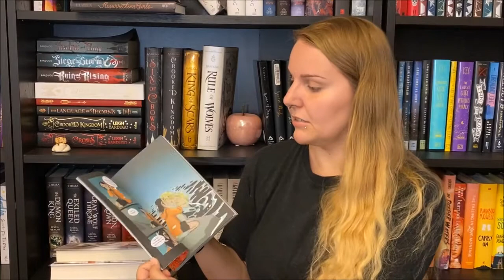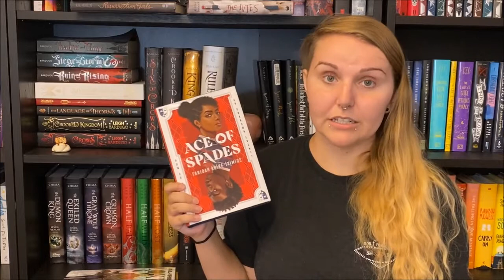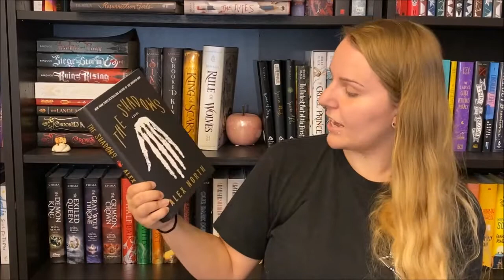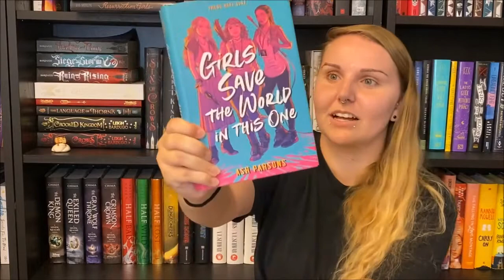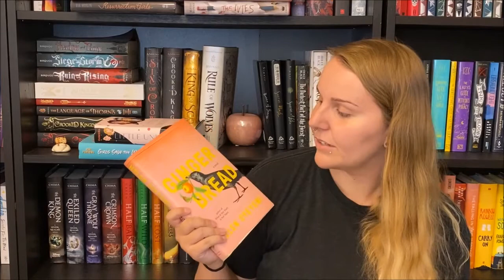END OF SUMMER BOOK HAUL | 2021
It is finally time to haul some more books! I actually filmed this like a month ago, so it might be time for me to do another haul soon, oops!

Trigger warnings for all of the books that I read are in my reviews on my goodreads which you are welcome to follow or friend or whatever

The books mentioned in this video are and the ratings I've given them if I've read them at the time of posting this are

Resurrection Girls by Ava Morgyn
The River has Teeth by Erica Waters - 4 stars
The Dead and the Dark by Courtney Gould - 4 stars
Any Way The Wind Blows by Rainbow Rowell - 5 stars
Small Favors by Erin A. Craig
Adventure Zone: The Crystal Kingdom by Griffin McElroy, Travis McElroy, Justin McElroy, Clint McElroy, Carey Pietsch
The Girl from the Sea by Molly Ostertag
The Ivies by Alexa Donne - 5 stars
Ace of Spades by Faridah Àbíké-Íyímídé - 5 stars
Everland by Wendy Spinale - 2.5 stars
The Shadows by Alex North
Last Girls by Demetra Brodsky - 2.5 stars
Girls Save the World in This One by Ash Parsons
Little Universes by Heather Demetrios
Gingerbread by Helen Oyeyemi
The Secret Commonwealth by Philip Pullman
All the Stars and Teeth by Adalyn Grace - 3 stars
More than This by Patrick Ness
Advice for when You Feel like Shit by Naomi King
Witchlight by Jessi Zabarsky
Magic for Liars by Sarah Gailey
The Witch King by H. E. Edgemon - 5 stars
The Faceless Old Woman Who Secretly Lives In Your Home by Joseph Fink